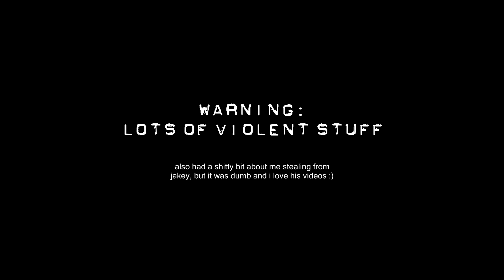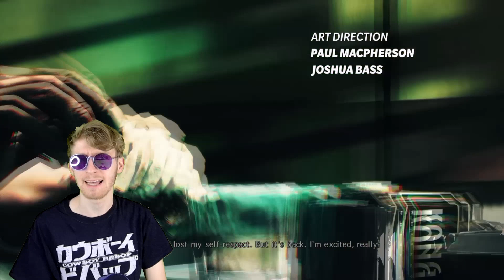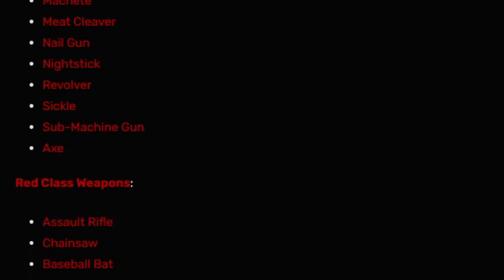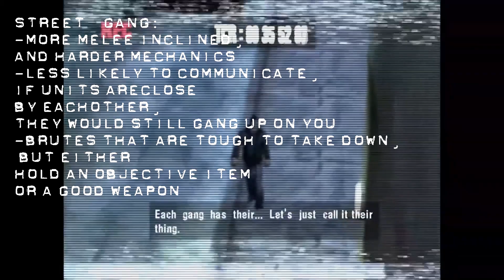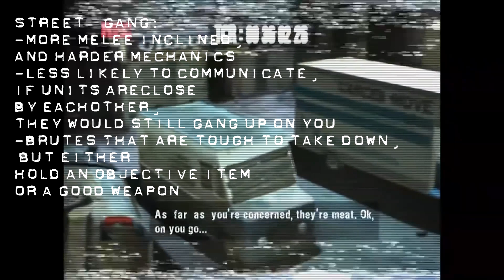GAMES THAT SHOULD BANG - Manhunt & The Last Of Us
jakeys attorney from the ad bits will track me down and hold square behind me for 5 seconds